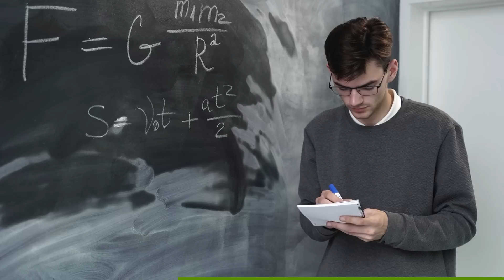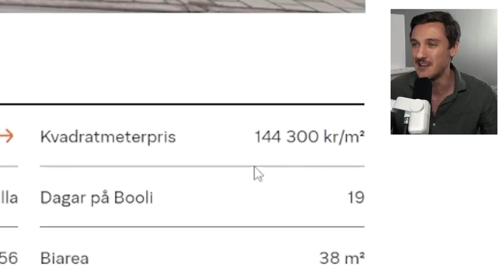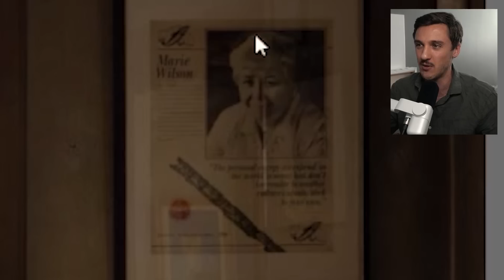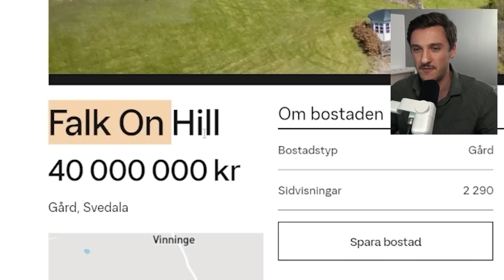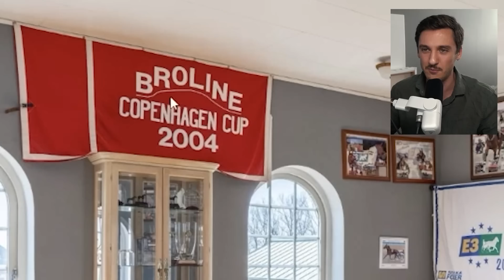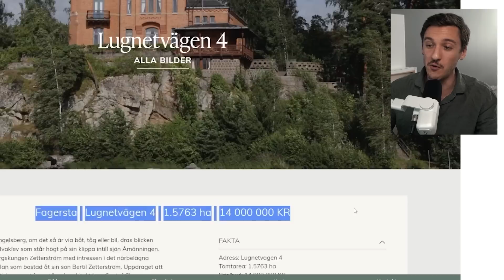Köp Ditt Eget Slott På Hemnet!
Denna videon görs i samarbete med AnyFin.

För att få första månaden räntefri - använd kod: SIMON

Anyfin hjälper till att sänka räntekostnaden på befintliga delbetalningar, kreditkortsskulder och privatlån.

Anyfin har många andra smarta funktioner i appen som ger dig bättre kontroll över din privatekonomi! Du kan se alla dina prenumerationer, hur mycket du spenderar i veckan eller dina frekventa utgifter. Ladda ner appen

Ansökan i videon är bara ett demoexempel, inte en riktig ansökan. Besparingen blir 1 363 kr om ett lån på 13 000 kr flyttas till Anyfin vid följande exempel: Rörliga räntan går från 18% till 11.88% och den administrativa avgiften från 19 kr till 0 kr. Den nya månadskostnaden blir då 611 kr med 24 månaders återbetalningstid, den effektiva räntan blir 12.55% och det totala beloppet att återbetala 14 669 kr. Anyfin ger endast ut ett erbjudande om de kan förbättra din tidigare ränta. Anyfin kommer aldrig öka din totala lånekostnad genom att förlänga återbetalningstiden.

0:00 Intro
0:12 AnyFin
0:39 Hus i Stockholms innerstad
04:48 Skånes galnaste hus
08:50 Sveriges billigaste slott

(Med specialrum för kanalmedlemmar)